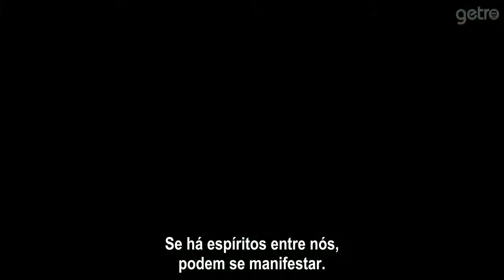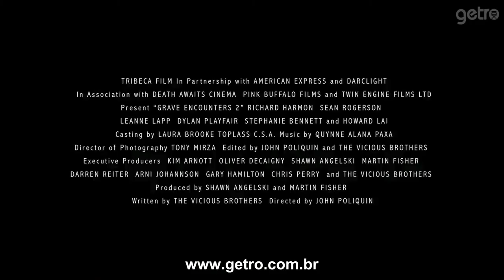Grave Encounters 2 - Trailer HD Legendado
Grave Encounters 2 is a 2012 Canadian-American supernatural horror film, directed by John Poliquin, written by The Vicious Brothers and the sequel to the 2011 film Grave Encounters. It is shot in found footage style like its predecessor and follows a group of devoted fans who break into the same psychiatric hospital to investigate whether the events of the previous film actually happened, quickly becoming the targets of the hospital's malevolent entities. The film was released on iTunes on October 2, 2012 and received a limited theatrical release on October 12, 2012.